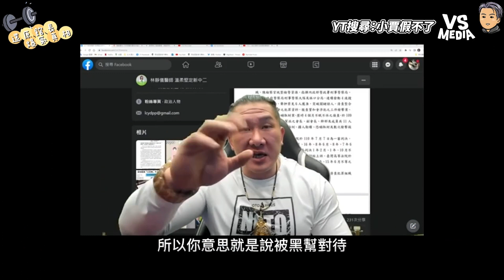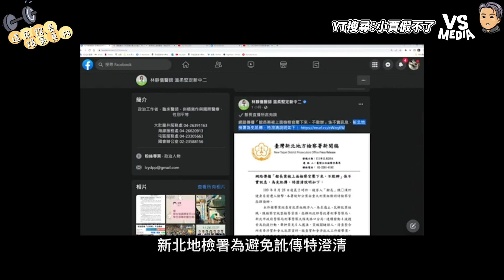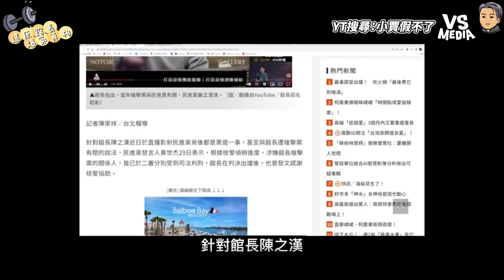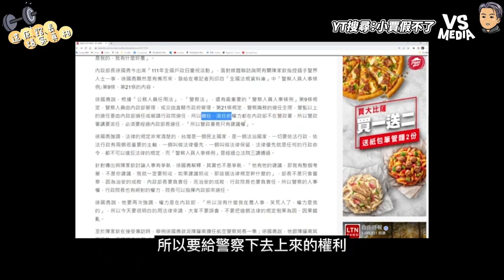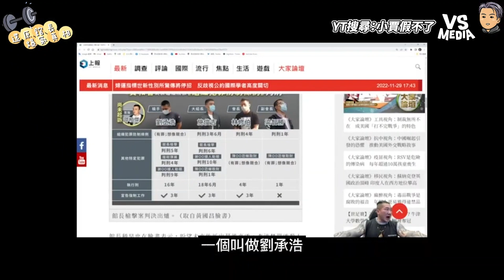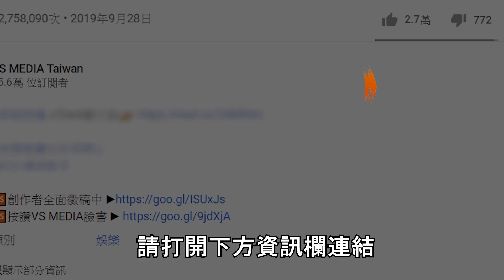館長槓上民進黨懶人包！怒嗆林靜儀？到底誰在說謊？｜VS MEDIAｘ@nofakebieber